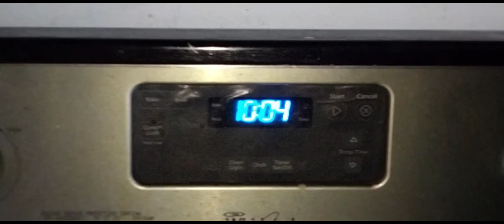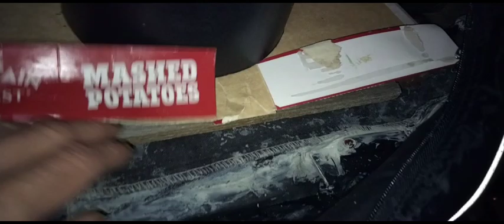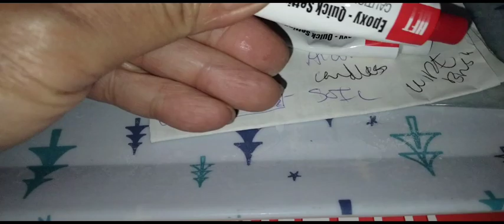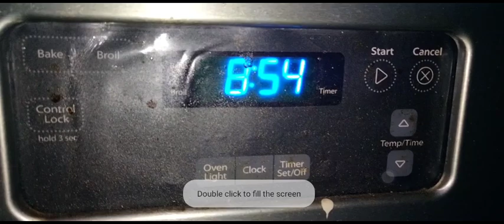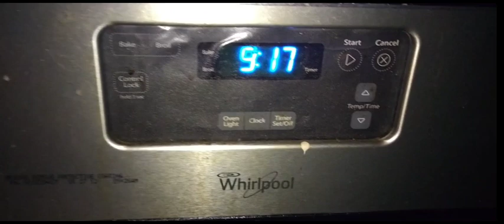Repair suitcase, DIY/patches.